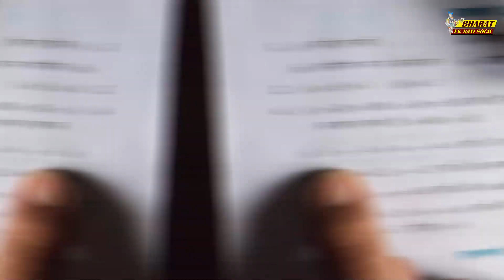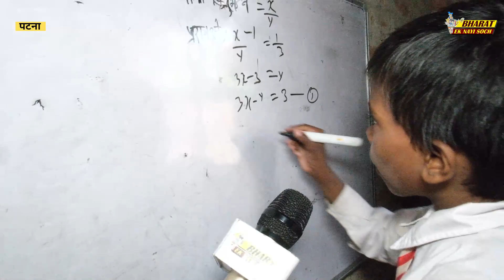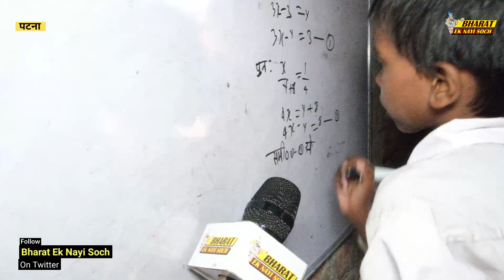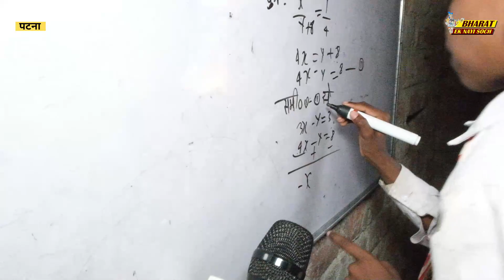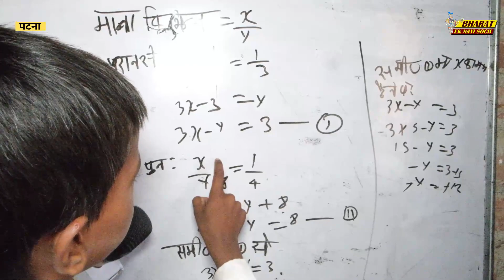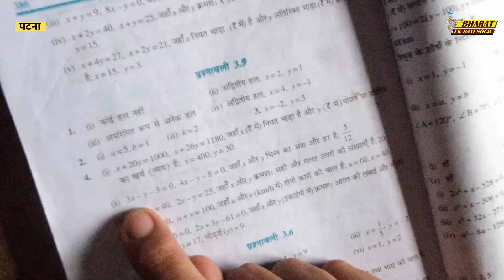3 में पढ़ने वाला बच्चा स्कूल में 10वीं में पढ़ाता हैमिलिए छोटे Khan sir से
3 में पढ़ने वाला बच्चा स्कूल में 10वीं में पढ़ाता हैमिलिए छोटे Khan sir से  @Khan GS Research Centre ​

Edited By: VISHAL KUSHWAHA